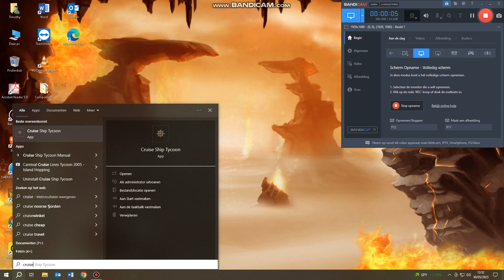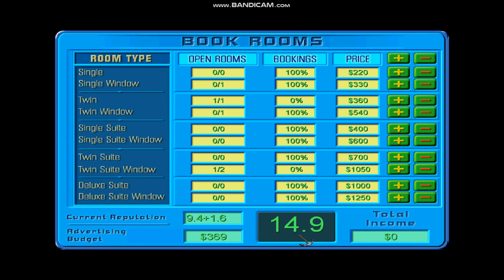Another Cruise Ship!